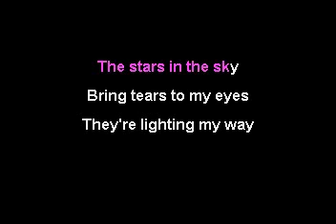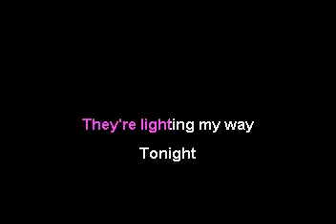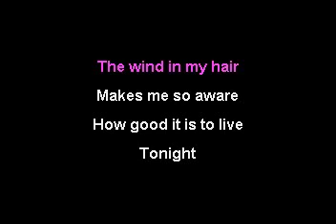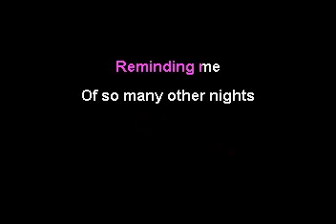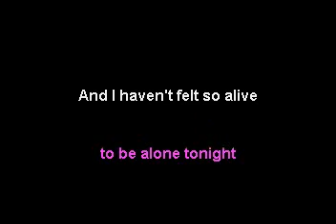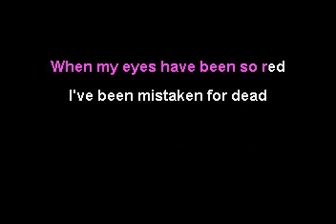Depeche Mode - But not tonight (karaoke)